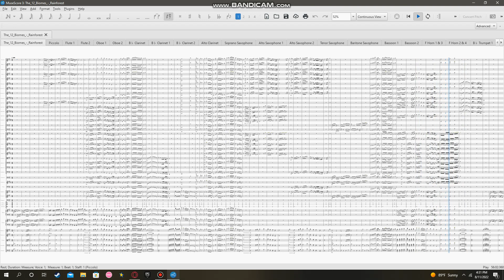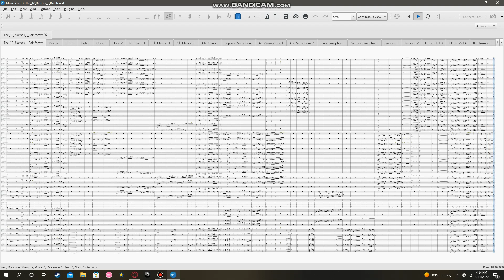The 12 Biomes - Rainforest - Austin Smith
Well, here it is... Rainforest is the first piece (movement if you will) of my Biome Symphony. I couldn't upload it from Musecore since I already uploaded today from there and I wanted this out ASAP. Funny thing actually, Serenade for winds I considered my best and not even 2 weeks after I compose this. By far my best work in this genre and first real attempt at writing parts to a symphony. This is kind of like a modern symphony because there is so many parts and so many different instruments compared to a regular symphony orchestra. I hope you enjoy the Rainforest Movement. Meant For Symphony Orchestra. Aimed to be university level.